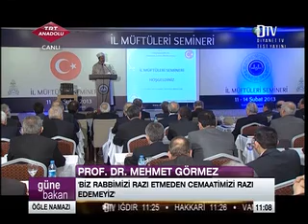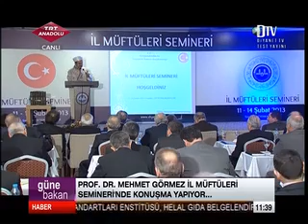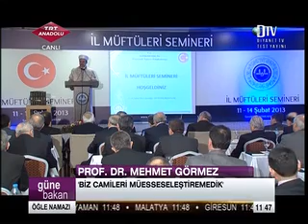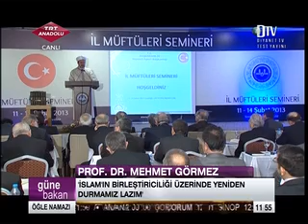Diyanet İşleri Başkanı Görmez, İl Müftüleriyle bir araya geldi. Tarih: 11.02.2013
Diyanet İşleri Başkanı Prof. Dr. Mehmet Görmez, Afyonkarahisar'da İl Müftüleri ile bir araya geldi. Toplantıda önemli açıklamalarda bulunan Diyanet İşleri Başkanı Görmez, "Müminlerin gönüllerini fethedemeyen müftünün fetvasına cemaat itibar etmez ve cemaat, kendisinin itibar edeceği, güveneceği başka kişileri arama çabası içine girer" dedi.

Diyanet'in bir millet kurumu olduğunu vurgulayan Diyanet İşleri Başkanı Görmez, "Diyanet'i tek bir mezhebin temsilcisi konumuna getiremeyiz. Bunun içindir ki son zamanlarda özellikle altını çizerek 'Diyanet bürokratik bir devlet kurumundan öte bir millet kurumudur' diyerek bunu ifade etmeye çalışmaktayız. Milletin her rengini ve herkesi kucaklamalıyız. İnsanları tasnif edemeyiz. Hiçbir kimseyi kapsama alanımızın dışında tutamayız. Bizler vatandaşın hassasiyetlerini dikkate alarak kendimizi sürekli yenilemeliyiz. İki günün eşit tutulmamasını öğütleyen bir Peygamberin ümmeti olarak asla statükonun temsilcisi olamayız" diye konuştu.